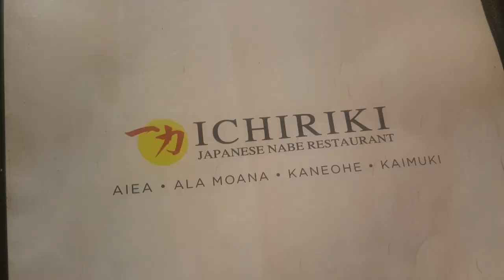Moving Out of Our First Home | BETTER EVERYDAY - S01:E26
- Packing
- Hurricane Lane
- Crazy Dancing
- Moving into a temporary home
- I buy a tricycle for life in Waikiki
- Goodbye Mizuki Chan
- Too much stuff!
- Eating out A LOT!
- Saying goodbye to our first home :*(
- First day in Waikiki
- No more homeschooling